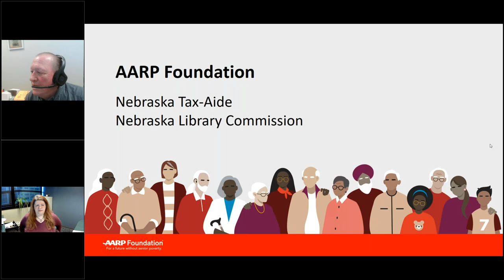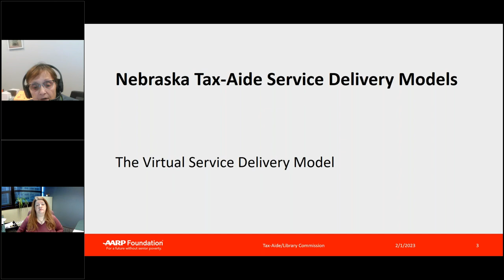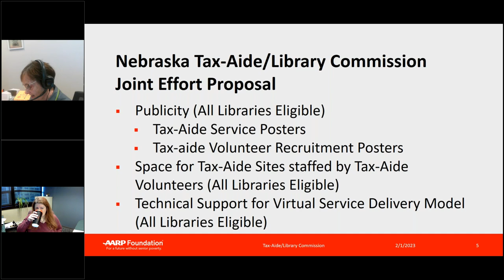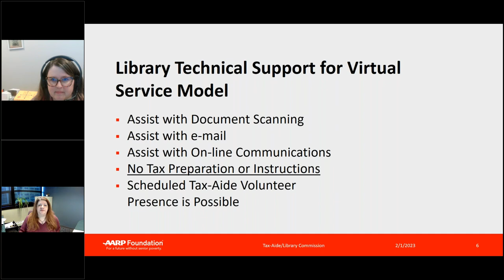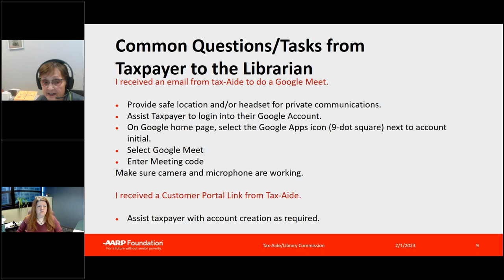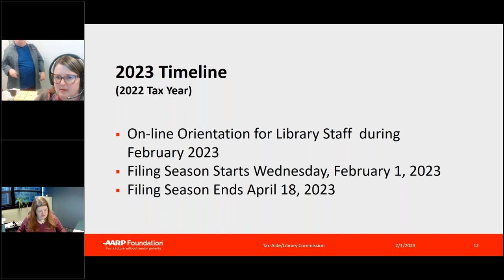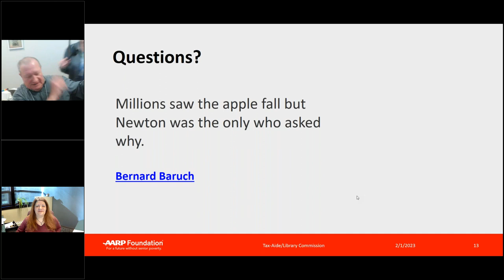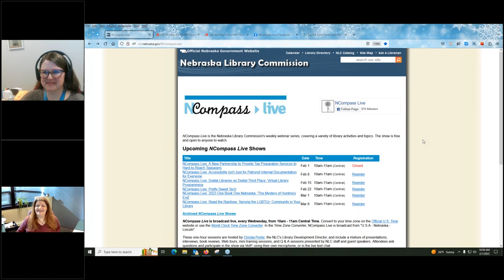NCompass Live: A New Partnership to Provide Tax Preparation Services to Hard to Reach Taxpayers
The AARP Foundation provides tax preparation services in Nebraska through its Tax-Aide Program. Last year, Nebraska Tax-Aide introduced a new program to prepare tax returns virtually for taxpayers who didn’t have a traditional in-person tax preparation site nearby. Some taxpayers were challenged by the technology required to prepare returns virtually. Nebraska Tax-Aide would like to partner with Nebraska libraries to bridge this technology gap. Can you help us?

Presenters: Katy Lofgren, Omaha Public Library, Abrahams Branch; Betty Greer - Nebraska Tax-Aide; Rich Owen - Nebraska Tax-Aide.